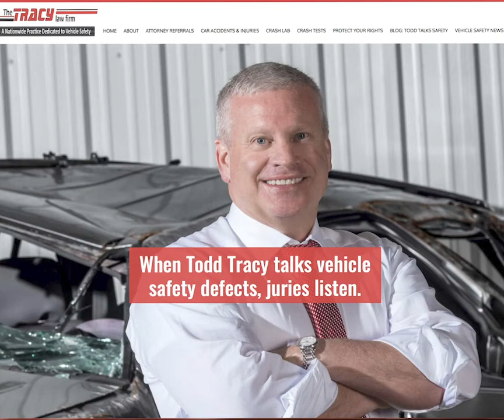Subaru Rear End Crash Test Calspan 3853